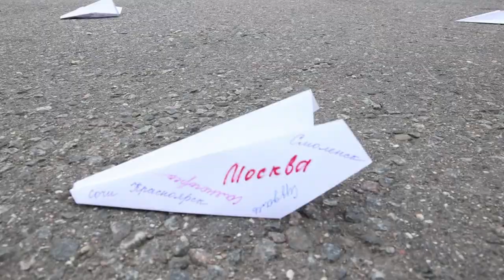День народного единства прошёл в городском парке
Щёлковский парк культуры и отдыха встретил горожан и гостей в праздничный день насыщенной концертной программой